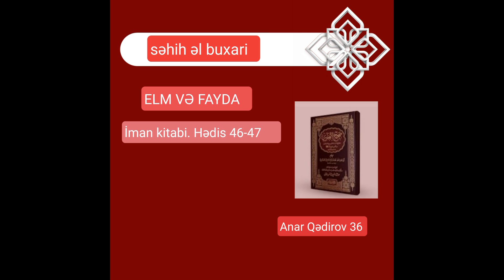Səhih əl-Buxari. iman kitabı 25. Anar Qədirov (20.11.24)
Əziz müsəlmanlar, dərslərimizə dəstəyə, xoş sözlərə görə hər birinizə təşəkkür edirik. Videomuzu bəyənməyi, kanala abunə olmağı unutmayın